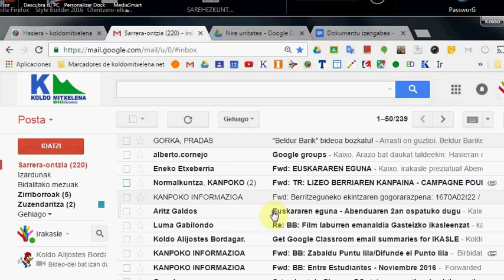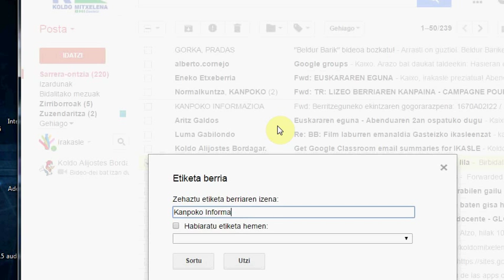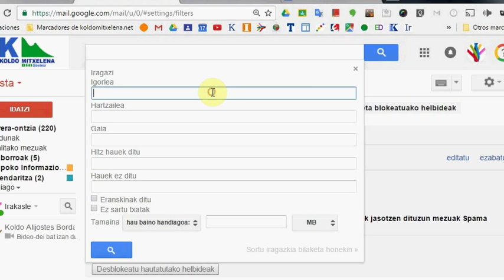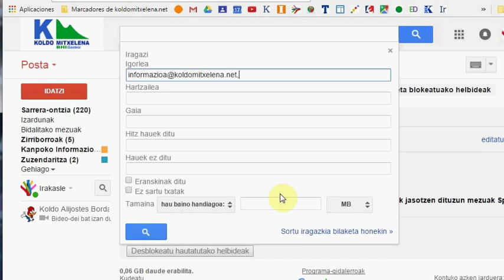Gmail: Etiketak eta Iragaziak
YouTube Bideo-editorearekin sortu dut bideoa